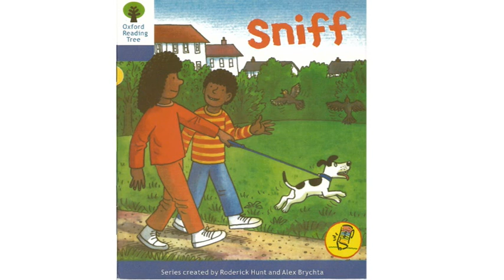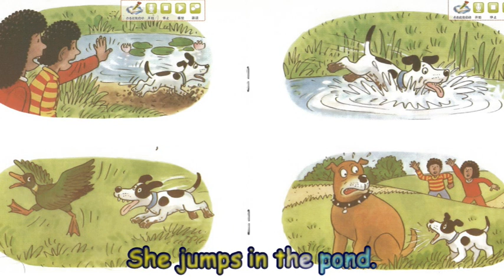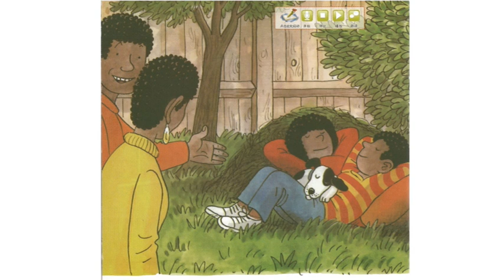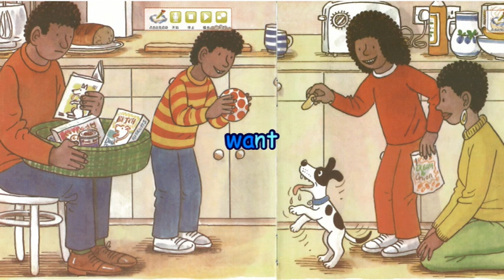Oxford Reading Tree 3-2 Sniff - 英